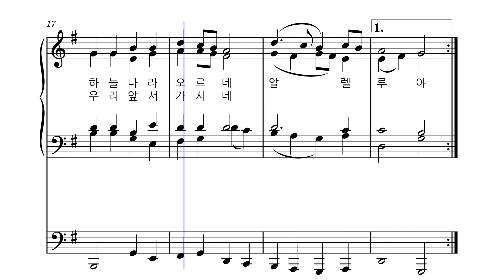부활 ㅣ부활하신 주 예수 [테너]ㅣ가톨릭 성가 137번 ㅣ멜로디+오르간 ㅣ파트연습